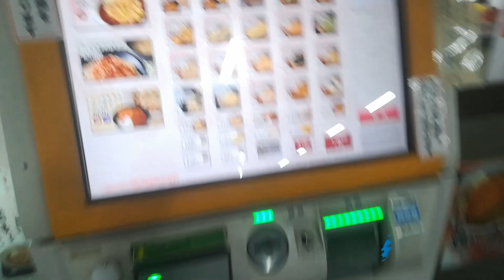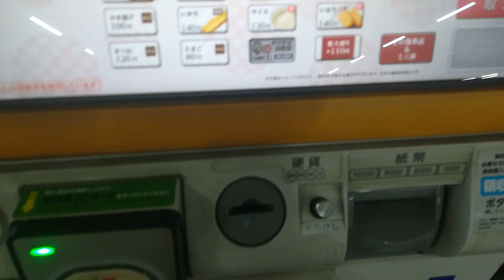일본인 YouTube！역 메밀 제2탄！㏌ 일본 (EKISOBAⅱ)일본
아프리카TV일본인BJ가『세계에서 가장 서툰 한국어」에서 일본리얼상황을 한국에있는 일본어를 배우고나 일에 관심이있는 한국인여러분들에게 알리는 프로그램입니다.

인터넷등으로 일본의상황은 어느정도 알고있다고 생각합니다만 굳이 일반국민이 전달함으로 가깝게 느껴진다고 생각합니다. 평소 아프리카 TV BJ로 생방송으로 활동하고있으며 이른바 녹화단축버전입니다.

이처럼 세계에서 가장서툰한국어방송입니다 만 만일 관심이생겼다면 아프리카TV생방송에서 만나보세요！많은 한국여러분들이 보려고 왔습니다. 참가자격은 남녀나이불문에서 일본인관객들도 오고있습니다. 또한 돈 목적이 아니기 때문에 풍선등은 필요하지않지만 즐겨찾기등록만 해 주실 수 있으면 기쁩니다！ 🐸ID : 개구리 형